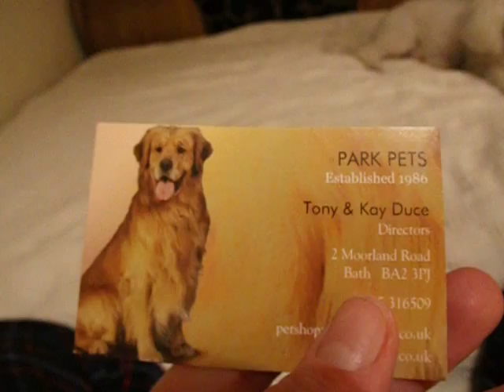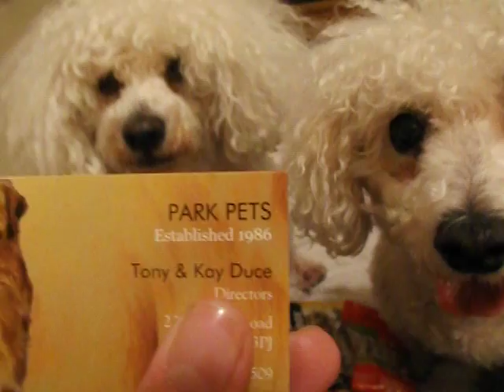Thank you Park Pets for the yummy treats!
The Bichon bundle are over the moon with the sweeties that Auntie Kay and Uncle Tony from Park Pets sent them! A bit too happy in Tuesdays case lol.